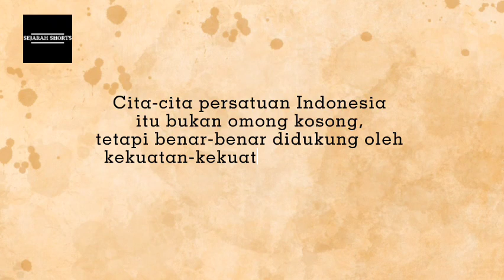Foto Sejarah || Penghuni asli pulau jawa di abab ke 19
Assalamualaikum wr.wb

Bagaimana kabar sobat sejarah ?
Admin Sejarah mendoakan semua yang nonton diberi kesehatan

Kali ini admin sejarah akan membagikan sebuah foto penduduk asli pulau jawa di abat ke 19
Catatan :
Channel ini hanya memberikan wawasan atau sejarah bagaimana indonesia dahulu bukan untuk mempropaganda atau membuat selisih satu sama Yang Lain...Terima Kasih
Mohon bantu subscribenya agar channel admin dapat berkembang dan jangan lupa aktifkan loncengnya ( Dengan klik link dibawah )